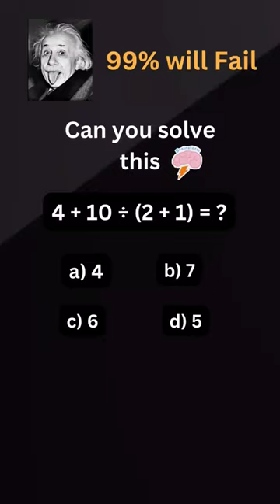Solving the Impossible Math Puzzle: Can You Crack It?